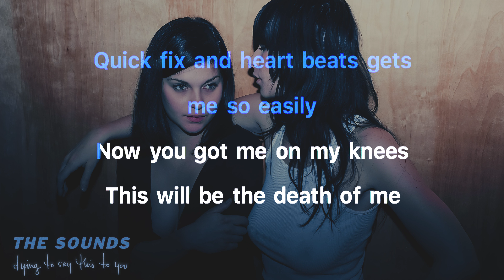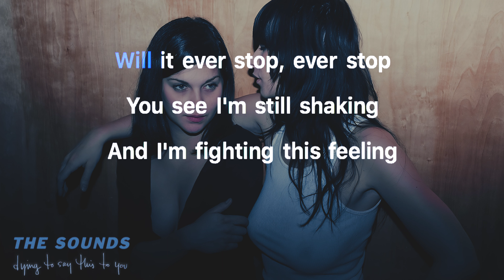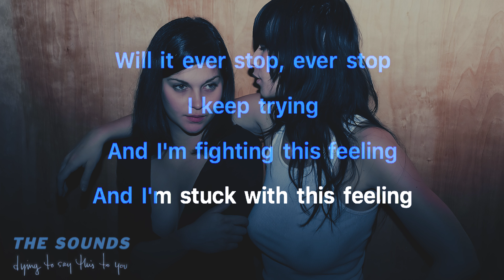The Sounds - Queen of Apology (Karaoke | Instrumental) [Cover]